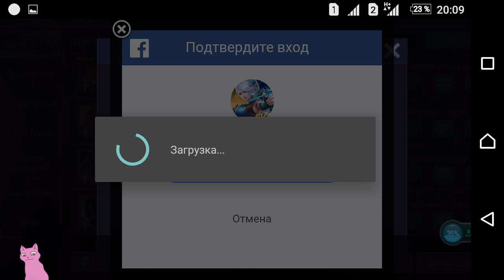КАК ЗАЙТИ НА АККАУНТ НЕ КАЧАЯ 8 ЛВЛ Mobile Legends!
🔥 Для желающих помочь копеечкой на оборудование для стримов🔥